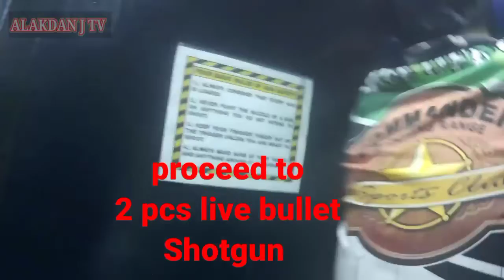GUN SAFETY & PROPER HANDLING (ACTUAL FIRING )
paanu gamitin ng tama ang baril sa Actual Firing Range